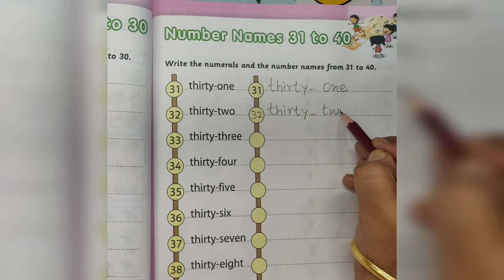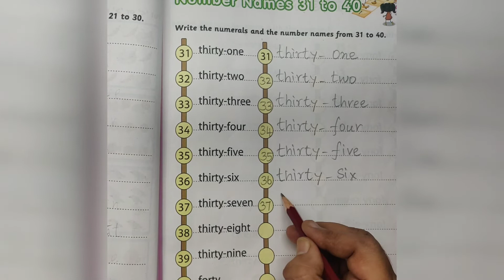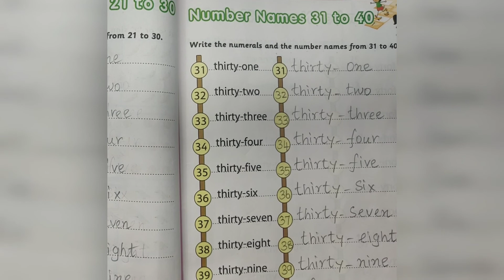Number names from 31 to 40 Kindergarten Learning numbers is fun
Number names from 31 to 40
Kindergarten activity
home schooling
Hello Everyone, welcome to Gokulam, This is for Preschool learners and Kindergarten kids worksheet activity.
Parent's Guide  : A fun activity for Preschool learners and Kindergarten kids to develop their fine motor skills. By following the worksheet activity the Little learners can complete the creative activities easily. This will lead to the development of their fine motor skills. This page focus on number names from 31 to 40. Encourage the child to spell and write the number names respectively. Gokulam motivate the kids to learn more through this worksheet activity.  I hope you like this video. Have a great day. Best wishes.